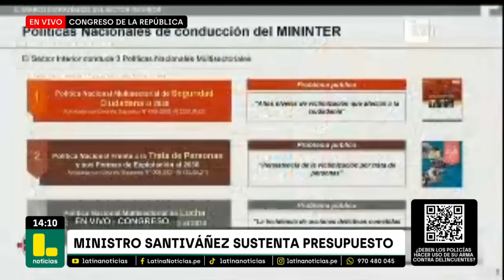"Volaban las balas en San Borja": Juan José Santiváñez declara por balacera en San Borja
Esta mañana, un cambista fue asaltado en los exteriores del centro comercial La Rambla por lo que la policía inició una persecución contra los delincuentes. Sin embargo, en medio del enfrentamiento, un policía terminó herido en el cruce de Aviación con San Borja Norte. El ministro del Interior Juan José Santiváñez brinda declaraciones tras enterarse del incidente cuando se encontraba ante el Congreso de la República los proyectos de ley de Presupuesto, Endeudamiento y Equilibrio Financiero del sector público para el 2025.